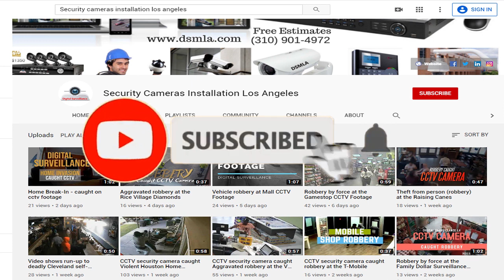CCTV security camera caught robbery – Los Angeles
Hispanic male, followed by two black males entered the Shipley’s. Houston, in Houston, Texas. One of the black males pointed a handgun at the employee behind the counter and demanded the money from the cash registers. The other male, who remained on the other side of the counter, reached over and removed the money from the cash register while the other two males attempted to gain access into the safe, but were unsuccessful. All three of the suspects then fled the location on foot.Best security cameras Installation Company
CCTV Footage | Surveillance videos | Crime footage | Robbery footage, Surveillance camera catch robbery | CCTV footage of robbery | CCTV camera catch robber | Crime catch on security camera | Crime in USA